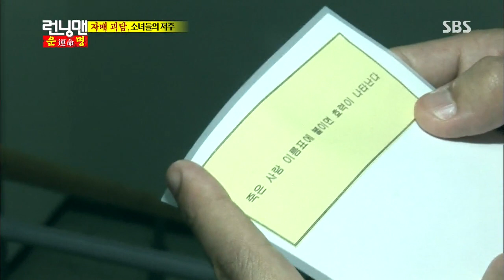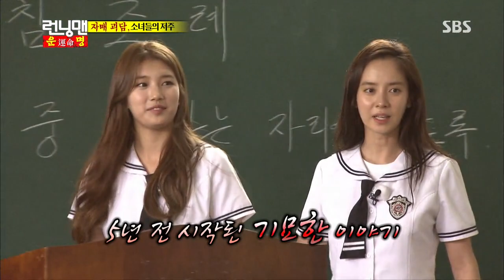Runningman(런닝맨) Ep.155 #25(15)